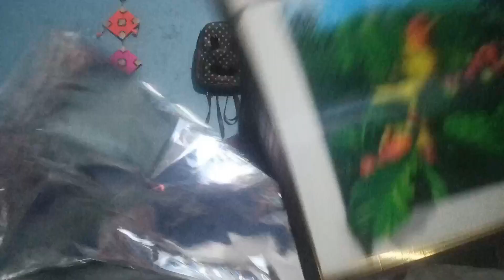My birthday vlog🎂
My birthday vlog🎂                                            it's my Birthday
                                                                       birthday vlog 2023                                               birthday celebration
                                                                                                                                                                                         Hi everyone wel come beck to my  adivasi vlogs chennal
I' am sneha Bobonga, I' am from jamshedpur/ jharkhand.
                                                                                                                       Instagram - sneha Bobonga                           Facebook - sneha Bobonga